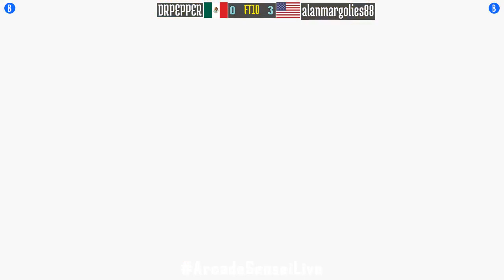Marvel vs Capcom (FT10) - DRPEPPER (MX) vs alanmargolies88 (US) - 2021-07-25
DRPEPPER (MX) vs alanmargolies88 (US) [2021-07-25 FT10 @ Marvel vs Capcom Clash of Super Heroes]